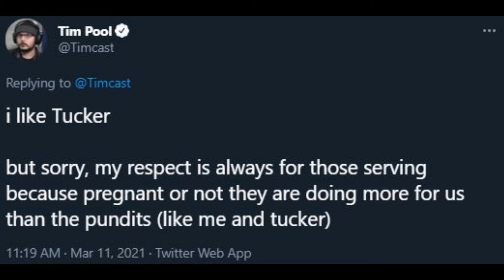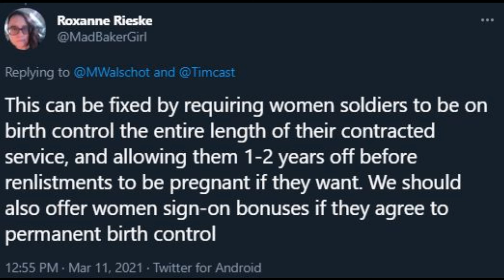Dumbest Tweet Of The Week 3-13-2021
The one where Tim Pool talks out of his ass, and his fans seriously talk about forcing female soldiers to take birth control.